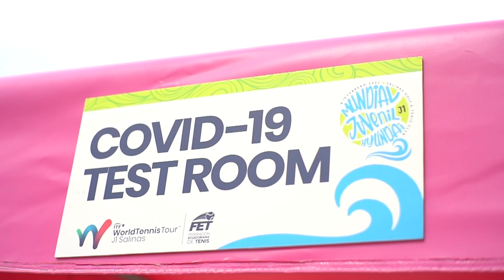ITF J1 SALINAS MUNDIAL JUVENIL HYUNDAI - Día 1 Previa Qualy (viernes 5 de febrero)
Una intensa jornada de entrenamiento se vivió este viernes en la víspera de la qualy del ITF J1 Salinas Mundial Juvenil Hyundai, que se desarrollará del 6 al 13 de febrero en las nuevas canchas de cemento del Salinas Golf y Tenis  Club.

64 tenistas disputarán el sábado 6 y el domingo 7 de febrero, tanto en damas como en varones, cuatro cupos para el cuadro principal del certamen ecuménico que arranca el lunes.

Cumpliendo con el protocolo de bioseguridad los participantes fueron sometidos a pruebas rápidas de COVID-19 por parte de la organización, donde además es obligatorio el uso de mascarilla...